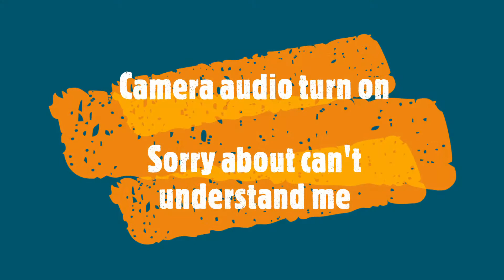Brass Swan Cleaning with Brasso Cleaner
Mark Stone other channel -
New Channel - Mark Stone Limited - Uploading of jobs I do.
Give me some respect that I talk different because, I been in a car accident and damage my body and speak a little. Did hurt so please support me and help me out. I care for people if they repect me